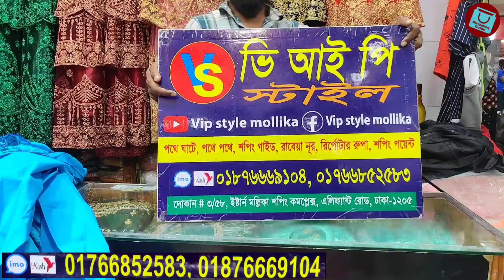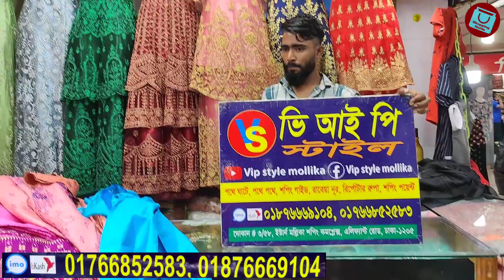মার্কেট কাঁপানো দামে আংরাখা থ্রিপিস কুর্তি || Boutique house readymade three piece Kurti collection